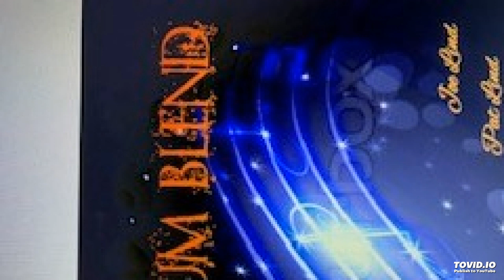You Make Me So Crazy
Alaskas Premium Blend Band Album "6 more plus 1"